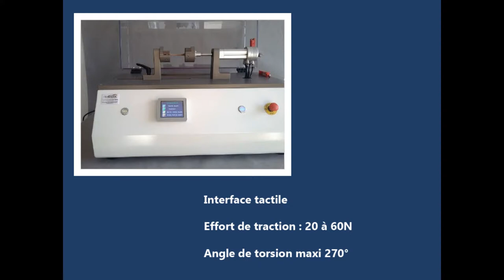Banc de traction torsion pour bracelet montre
Cette instrument est destinée à tester la résistance d’éléments de maroquinerie (bracelets de montre, ceintures, lanières, bandoulières, chaînes…) soumis à des cycles répétés de traction, de torsion, ou de traction/torsion.